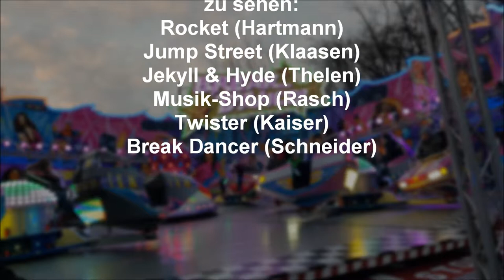St. Petri-Markt Versmold 2018 (Impressionen)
Am 25. Februar war ich zu Gast in Versmold beim St. Petri-Markt. In diesem Video habe ich ein paar Impressionen der Fahrgeschäfte vor Ort mitgebracht.